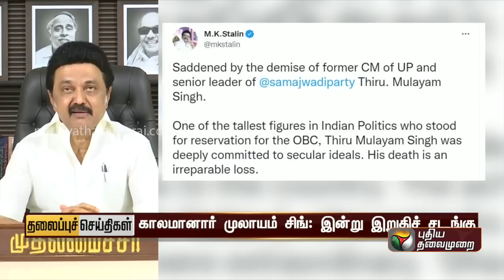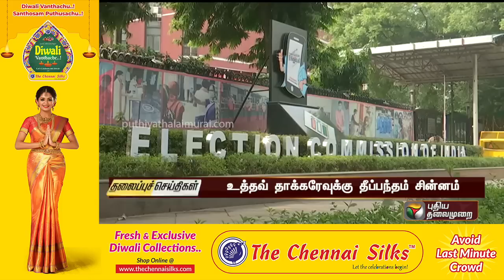Puthiyathalaimurai Headlines | தலைப்புச் செய்திகள் | Tamil News | Morning Headlines | 11/10/2022